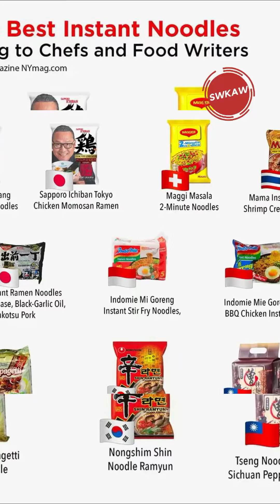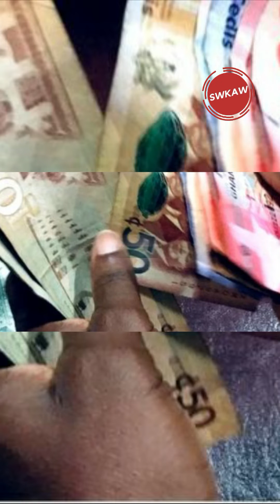demi indomie wanita ini rela di setubuhi dan h4mil !!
Hal ini diungkapkan World of Buzz pekan lalu. Media ini menulis soal sebuah dialog nasional tentang kekerasan seksual dan berbasis gender dalam pandemi Covid-19, yang diadakan STAR-Ghana Foundation.

Seorang pakar gender dan ketenagakerjaan bernama Bashiratu Kamal, mengungkapkan bahwa Indomie adalah salah satu penyebab meroketnya angka kehamilan remaja di Ghana. Dalam transaksi tersebut, gadis-gadis muda disana diiming-imingi  Indomie untuk melakukan hubungan seksual.